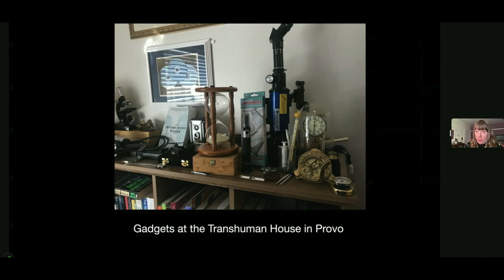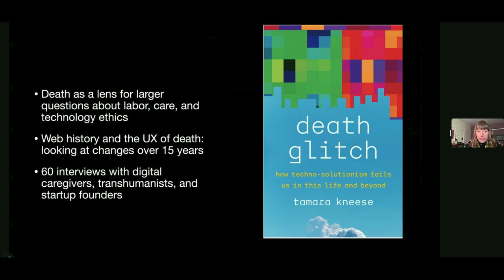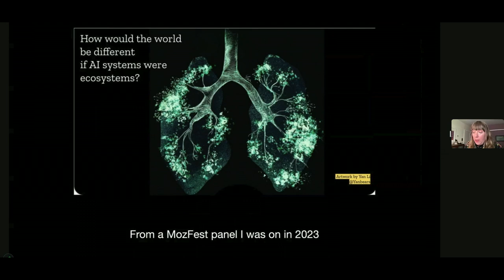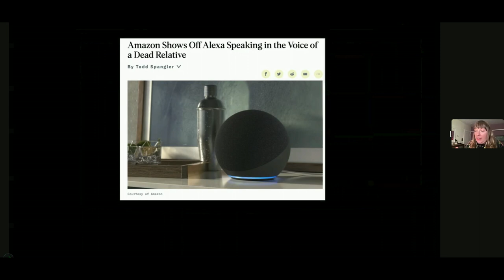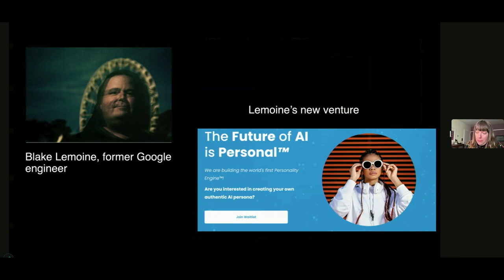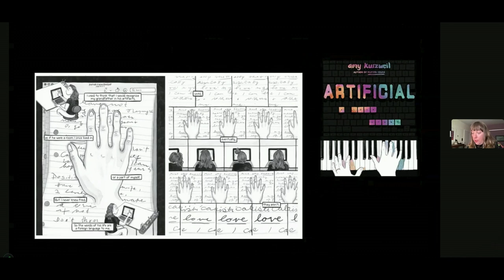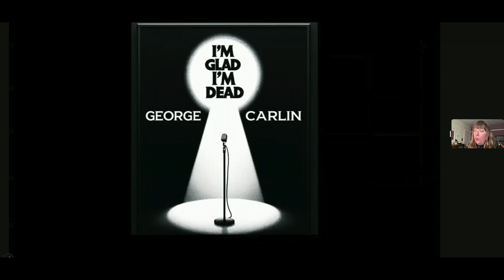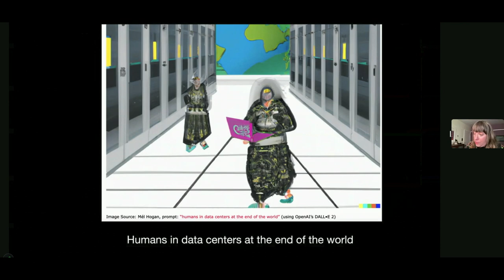Making Kin with Chatbots at the End of the World by Tamara Kneese